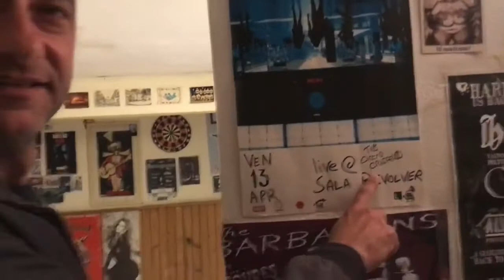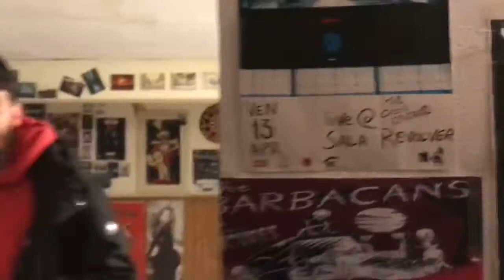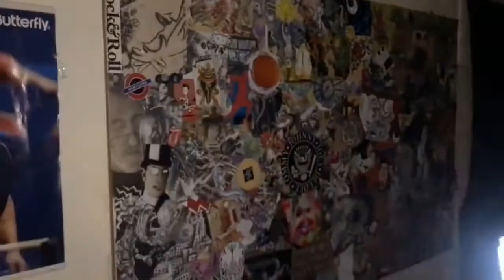Sala Revolver - Catania 30/10/21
Underground scene in Catania